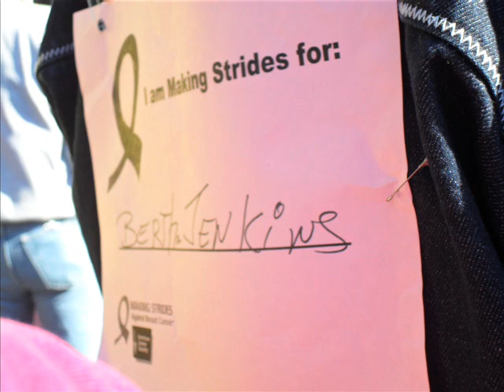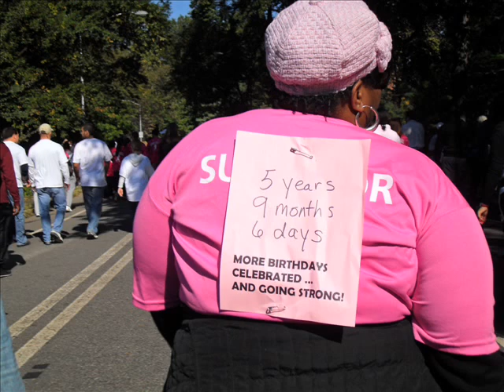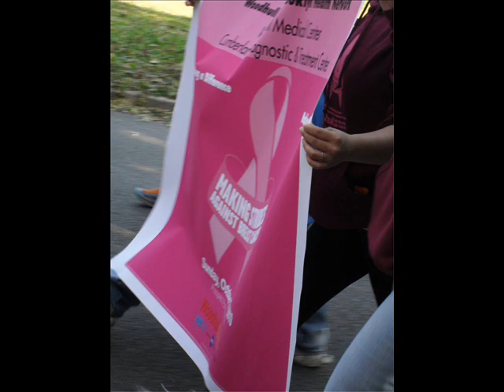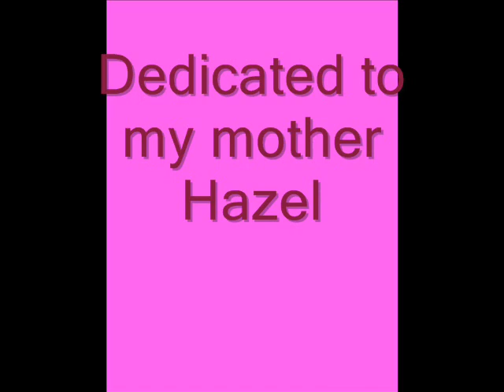Breast Cancer Awareness Walk 2010 by Deborah Ruth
Photos taken by Deborah Ruth of Prospect walk for Breast Cancer in October 2010